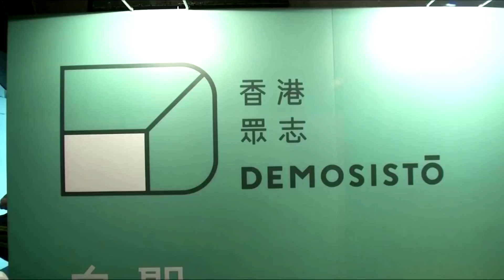Hong Kong activist Wong gets 13 months prison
Prominent Hong Kong pro-democracy activist Joshua Wong was sentenced to over a year in jail after pleading guilty to organizing and inciting an unlawful protest last year.